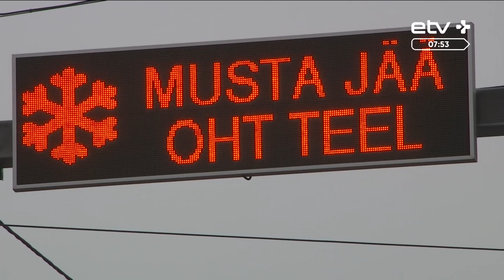Профессор метеорологии: глобальное потепление есть, но теплая зима в Эстонии не из-за него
Рынок куриных яиц в Эстонии самый большой среди всех стран Балтии, а спрос на них настолько велик, что, как вчера сообщало издание Maa Elu, каждое второе потребляемое у нас куриное яйцо поступает к нам из-за рубежа. В то же время, как отмечают крупнейший игроки на рынке, куриные яйца стоят в Эстонии слишком дешево. У нас в студии Владимир Сапожнин, руководитель предприятия Dava Foods, самого крупного производителя куриных яиц в Эстонии.